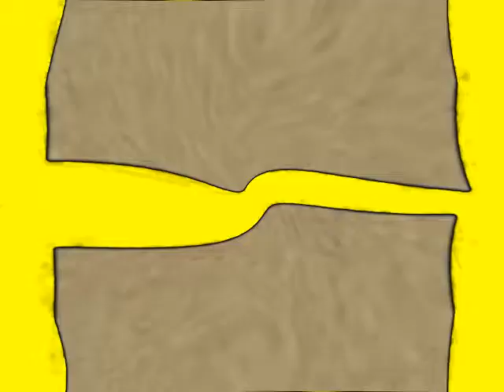(NEW EFFECT) Klasky Csupo Effects 33 in G Major 846 (AVS Version) (Instructions in Description)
Instructions:

Apply Twirl and edit:

Degree: 5
Angle: -100

Apply TV Simulation and edit:

Interline: 0
Amplitude: 0
Amplitude Offset: 0
Vertical Speed: 10
Vertical Offset: 0
Interframe Size: 0

Apply Twirl again and edit:

Degree: 5
Angle: 100

Apply 5 Spheres and edit:

First Sphere:

Degree: -1

Second Sphere:

Degree: -1

Third Sphere:

Degree: -1

Fourth Sphere:

Degree: -1

Fifth Sphere:

Degree: -1

Apply Color Exchange and edit:

Color 2: Yellow

Hue: 180

Pitch adjustments from Audacity:
+1
+3
+5
+8
+10
+13
+17
+6
+15
+18
+22

Note: Fuzzy the Pet Guy 2020, if you're watching this, your AVS is 8.1 or 9.0?

Effect by Ashton Alexander 2020 Productions VNAUTTP TRGC GDMT